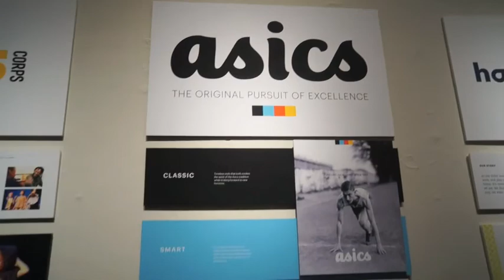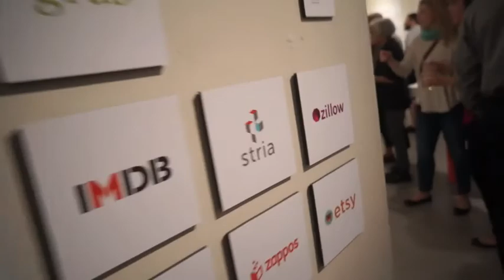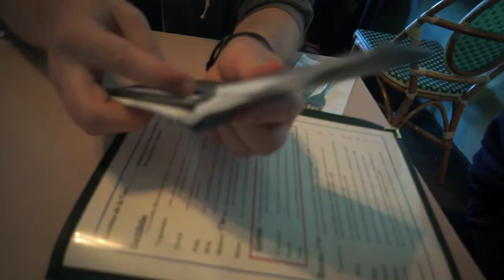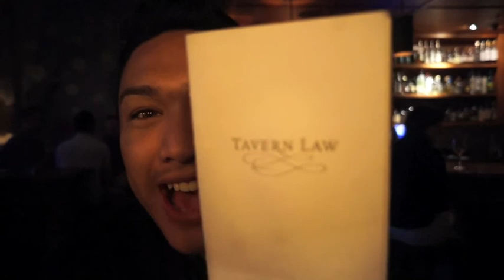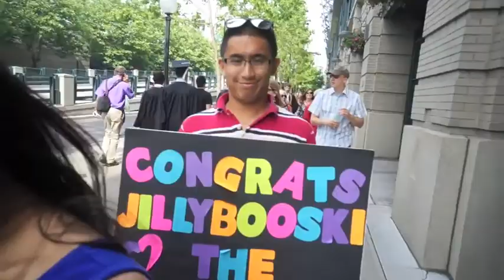Doggy Birthday, Jill's Graduation & Design Show! - ohitsROME vlogs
Thanks!
Jerome

University of Washington 2013 Graduation,UW Gradution 2013,uwgrad13,jerome,ohitsrome,ohitsrome vlogs,vlogs,doggy birthday,dog birthday,uw design show 2013,university of washington design show 2013,design show,graphic design show,agua verde seattle,century link graduation